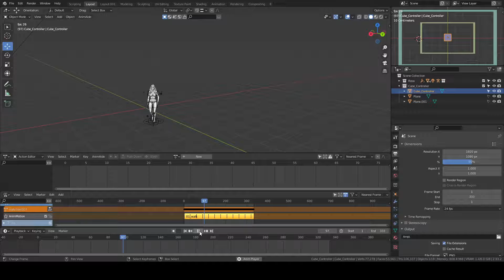AnimMotion - Testing "joystick" controller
A test on how to control the character with the addon AnimMotion